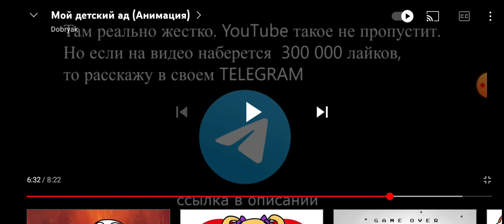Реакция на Добряка Мой детский ад (Анимация)